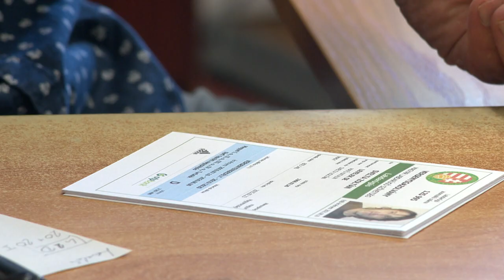Átigazolási szezon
Megkezdődött az átigazolási szezon az amatőr labdarúgásban és a futsalban, február tizennegyedikén éjfélig válthatnak csapatot a játékosok. Szabolcs-Szatmár-Bereg megyében mintegy tizenkétezer játékengedélyt adott ki nyáron az MLSZ megyei igazgatósága.